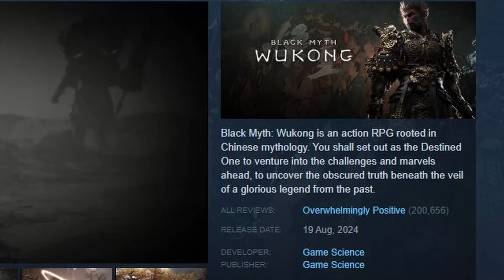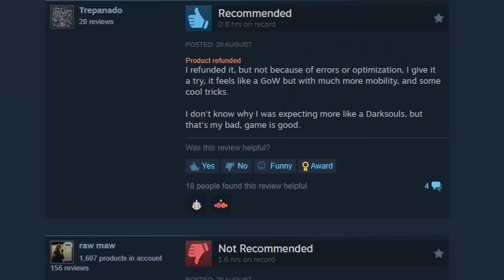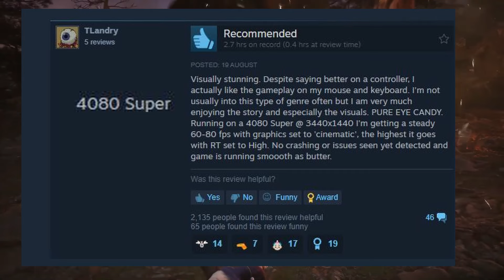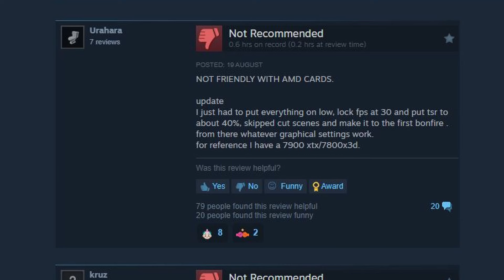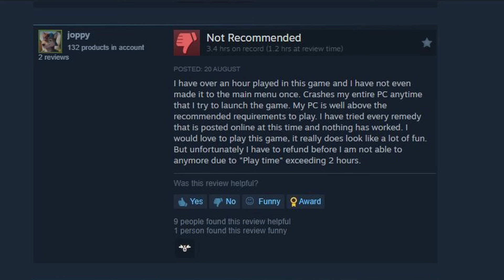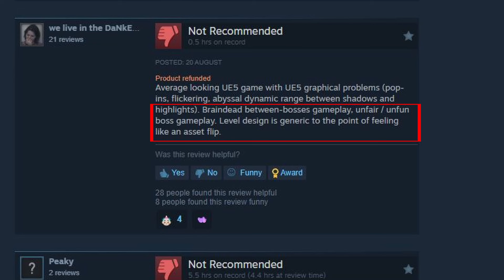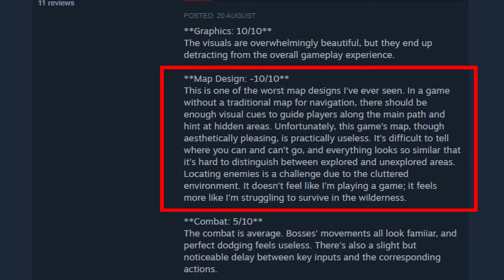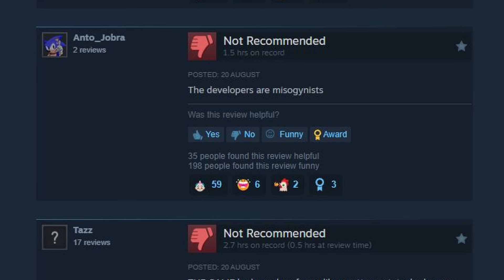What Steam Reviews Tells Us About Black Myth Wukong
In this video, we will review the new game Black Myth Wukong using Steam Reviews and find out the truth behind these reviews.

Black Myth Wukong has recently come out and has received praise from many gamers around the world? But is there something that these reviews are not telling us?

Tell us what you think about this new triple A game Black Myth Wukong.

00:00 Intro
00:11 Positive Chinese Reviews
01:11 Positive Reviews
04:01 Negative Reviews
09:17 Crazy Reviews
10:06 Conclusion/ Overview